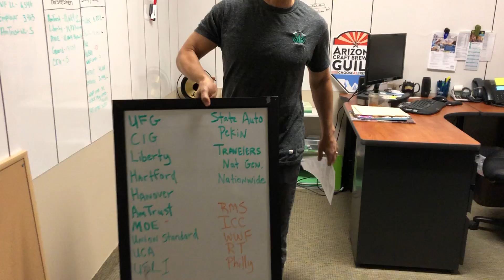The Quoting Process a Broker Goes Through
Ambassador Group Insurance
Dave Delorenzo 🔗 Connect with DELO:

David DeLorenzo, DELO, music industry, insurance, health and wellness, Arizona State University, LA music scene, Warner Bros., Columbia Records, Diamond in the Rough Promotions, 3F Method, Insurance, Business, Bar and Restaurant Insurance, Ambassador Group Insurance, Liquor Insurance, Liabilities.

💡 About DELO:
David DeLorenzo, also known as DELO, combines his vast experience in the music and insurance industries with a passion for health and wellness.

📣 Call to Action: Don't miss out on DELO's latest insights!